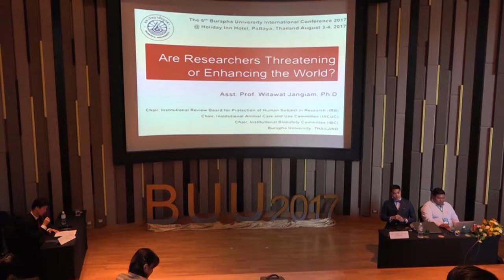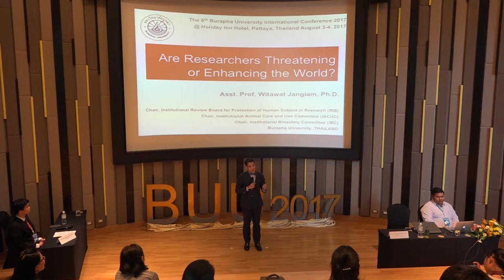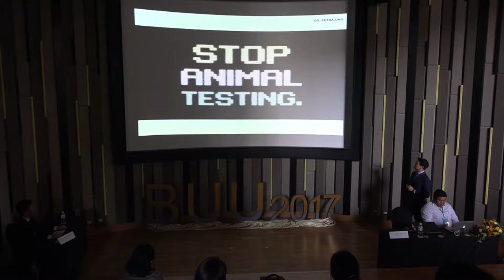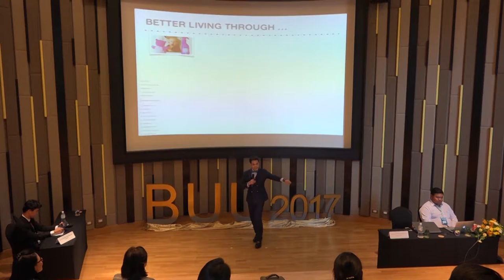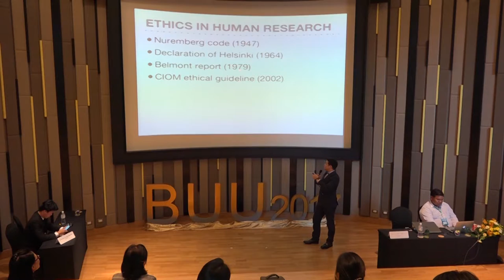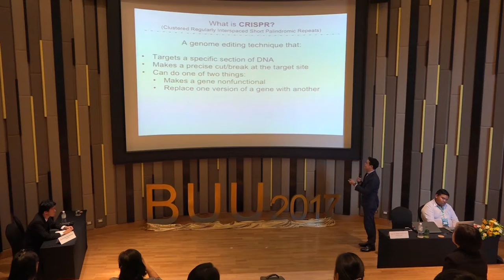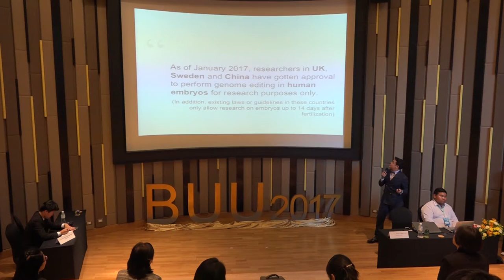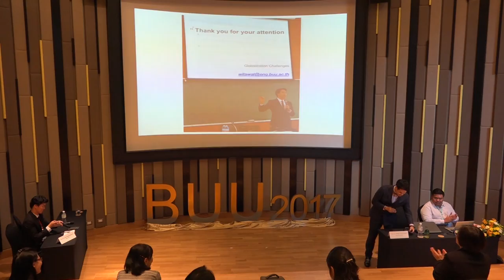Asst. Prof. Witawat Jangiam, Ph.D Title: Are Researchers Threatening or Enhancing the World?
Burapha University International Conference 2017
Plenary Lecture :
Asst. Prof. Witawat Jangiam, Ph.D
Title: Are Researchers Threatening or Enhancing the World?